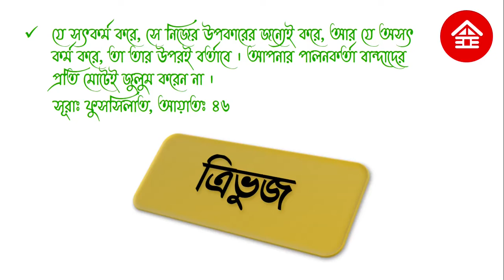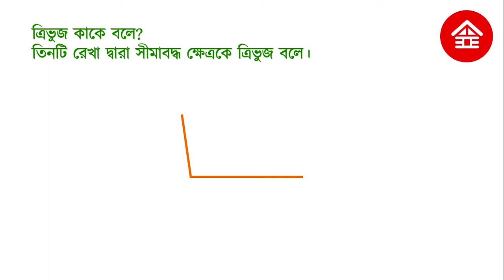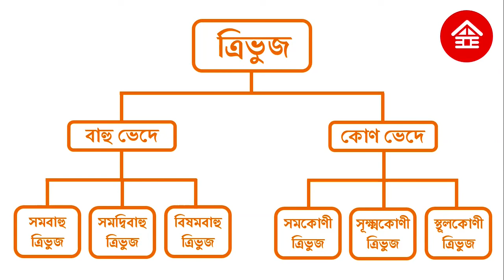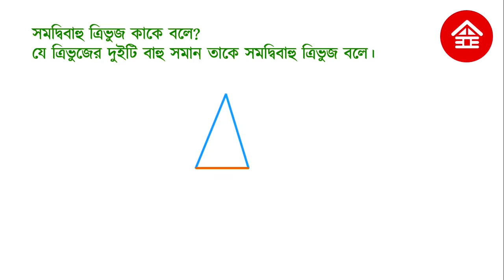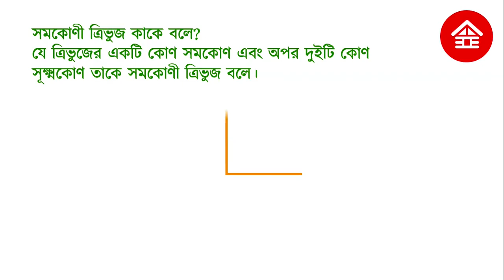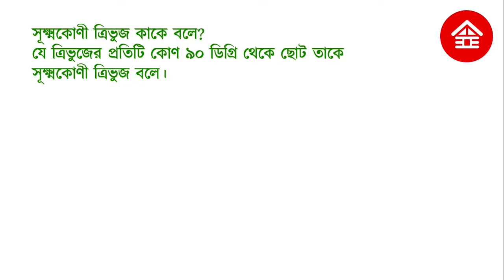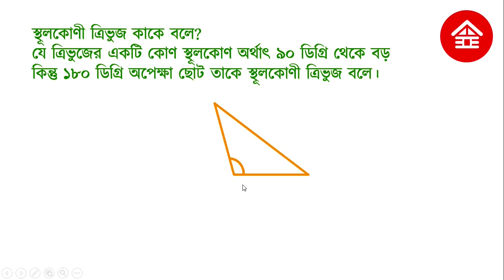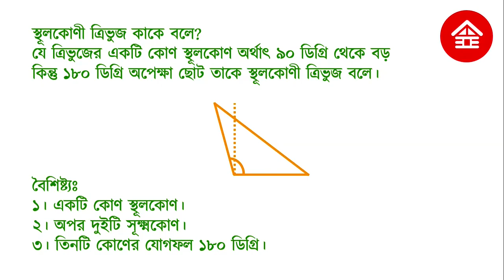ত্রিভুজ কাকে বলে || ত্রিভুজ কত প্রকার || বিভিন্ন ধরনের ত্রিভুজের সংজ্ঞা || Geometry of triangle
ত্রিভুজ কাকে বলে? ত্রিভুজ কত প্রকার? বিভিন্ন ধরনের ত্রিভুজের সংজ্ঞা এবং বিভিন্ন ধরনের ত্রিভুজের বৈশিষ্ট্য এই ভিডিয়ো থেকে জানতে পারবেন । বিভিন্ন ধরনের ত্রিভুজের চিত্র অংকন করতে পারবেন । এই ভিডিয়োতে ৬ ধরনের ত্রিভুজ নিয়ে আলোচনা করা হয়েছে । যেমনঃ সমবাহু ত্রিভুজ কাকে বলে, সমদ্বিবাহু ত্রিভুজ কাকে বলে, বিষমবাহু ত্রিভুজ কাকে বলে, সমকোণী ত্রিভুজ কাকে বলে, সূক্ষ্মকোণী ত্রিভুজ কাকে বলে, স্থূলকোণী ত্রিভুজ কাকে বলে ইত্যাদি জানতে পারবেন ।
Triangle Tricks
Geometry of triangle
Geometry by Raju Sir
Triangle by Raju Sir
Education
Online education
Primary school
জ্যামিতি রাজু স্যার
রাজু স্যারের জ্যামিতি